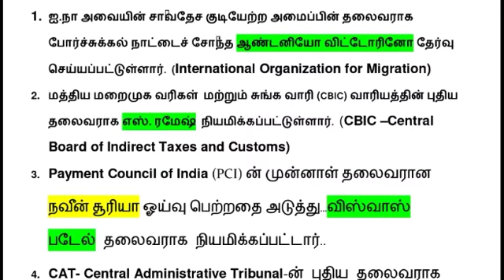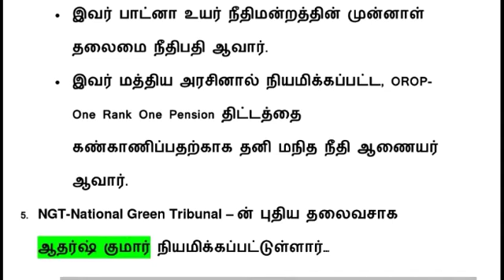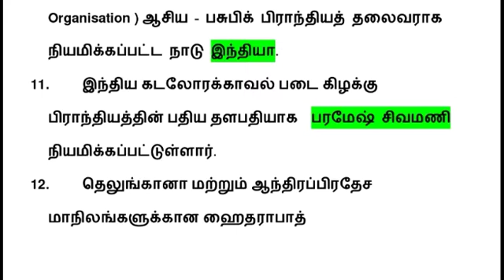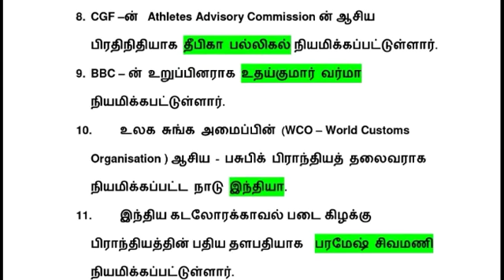July month Important Appointment | ஜூலை மாத முக்கிய நியமனங்கள் 2018